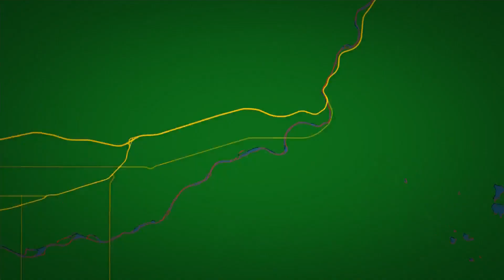Investigation underway for Palisade High shooting threat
Authorities are investigating an alleged threat against Palisade High School. According to officials, a student threatened to bring a gun to school on Monday, but other students thwarted the alleged attempt.

According to law enforcement, the school district received tips through Safe2Tell, a safety and security app, regarding the potential threat. District 51 along with Palisade High School Principal, Dan Bollinger, sent a related letter Monday night to families. In the letter, Bollinger says administrators were in contact with the alleged offender and the student's parents. He also emphasized safety and security remain top priorities. The matter is now being further pursued the Palisade Police Department.

Palisade Police Chief Jesse Stanford states, “The school is safe. As we move forward, it's all going to be about, you know, transparency, communication with one another. Again, Safe2Tell, a fantastic platform. I can't say enough about it, but as we move forward, just continue that communication, and continue that courage to report things when you know you have a concern. I mean, we will always want to welcome that.”

The Palisade Police Department said this is an isolated incident and it believes there is no credible threat to the high school. WesternSlopeNow will update the story once more details become available.